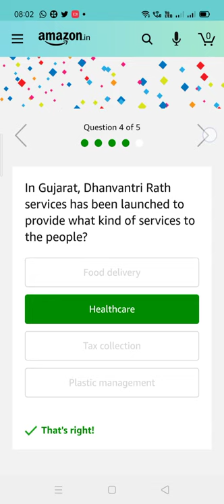Which country, recently in news due to elephant deaths, is home to almost a third of African elephan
Which country, recently in news due to elephant deaths, is home to almost a third of African elephants?

Institute of Liver and Biliary Sciences in Delhi is the host of India's first ________ , launched very recently.

For the first time ever which Grand Prix opened the F1 calendar with a closed door event?